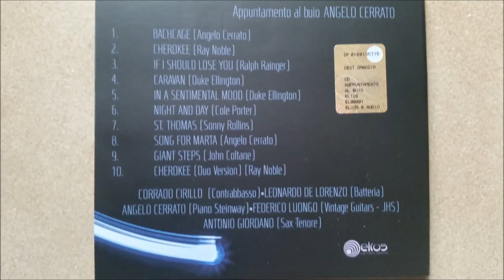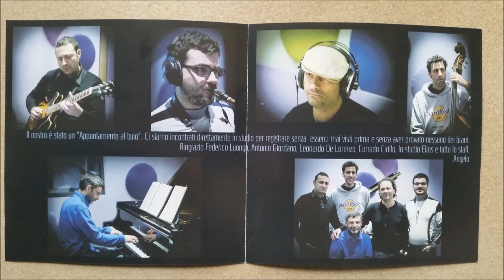ST. THOMAS - CD ANGELO CERRATO "Appuntamento al Buio"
"APPUNTAMENTO AL BUIO" di ANGELO CERRATO.
Un disco nato direttamente in sala di registrazione.
Il M° Cerrato ha riunito 5 musicisti che mai avevano suonato prima insieme in questa formazione. Ecco perché un "appuntamento al buio", una sessione di registrazione basata solo su Interplay e condivisione di intenti.

ANGELO CERRATO - PIANO
ANTONIO GIORDANO - TENOR SAX
FEDERICO LUONGO - GUITAR
CORRADO CIRILLO - DOUBLE BASS
LEONARDO DE LORENZO - DRUMS

Recorded, Mixed and Mastered @ ELIOS RECORDING
By CARLO GENTILETTI

ARTWORK - Angelo Sorrentino & Eliana Manvati